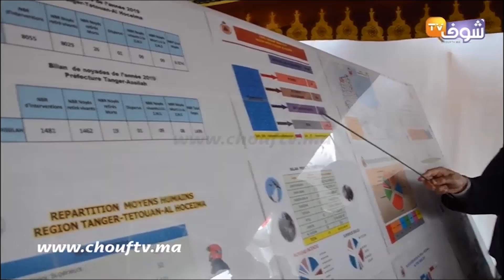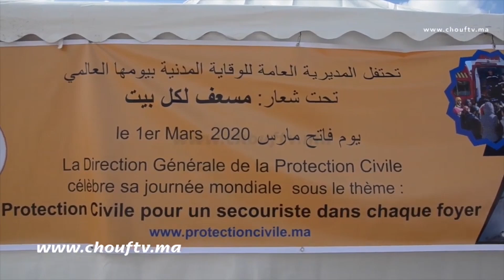من طنجة..هكذا تم الاحتفال بمناسبة اليوم العالمي للوقاية المدنية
تم بمدينة طنجة الاحتفال باليوم العالمي للوقاية المدنية .